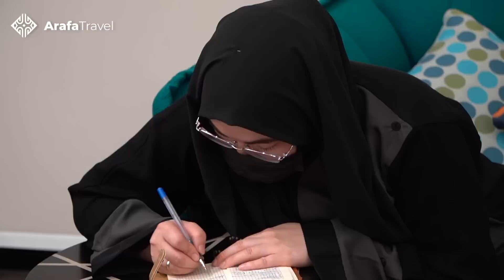ОСЫ 3 НӘРСЕ БОЛСА ҚАЛАҒАН НӘРСЕҢІЗ ҚАБЫЛ БОЛАДЫ | НҰРСҰЛТАН ҚАСЫМОВ